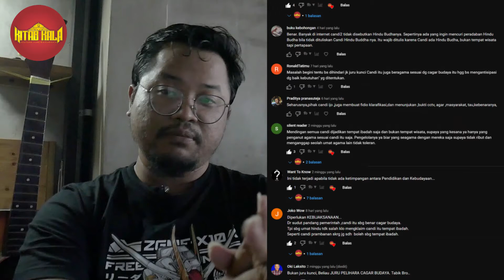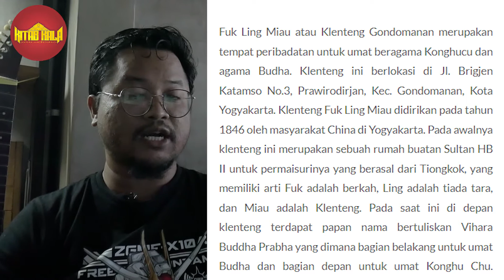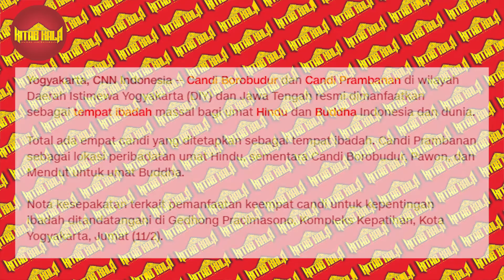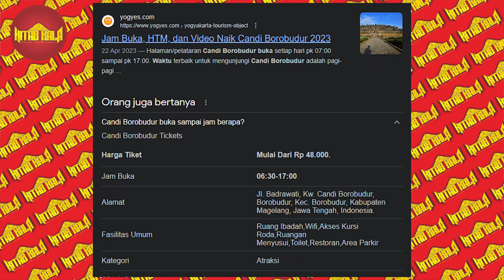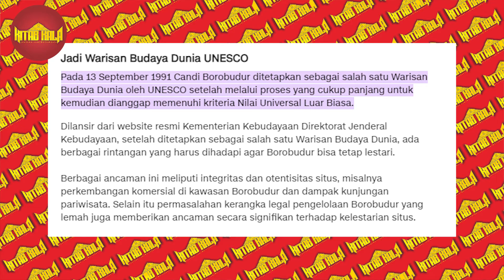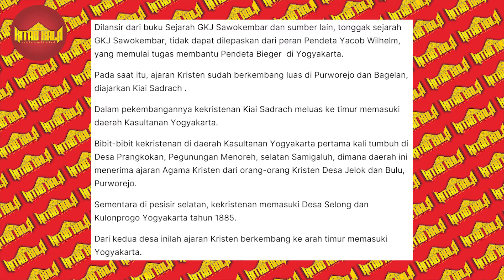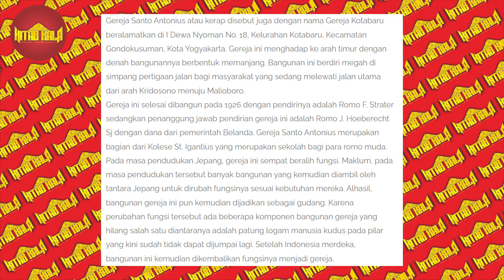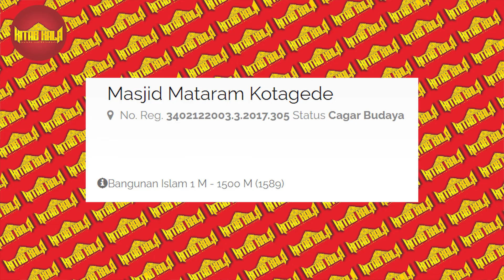CONTOH 6 CAGAR BUDAYA BANGUNAN IBADAH YANG MASIH DIGUNAKAN UNTUK BERIBADAH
Di beberapa minggu yang lalu aku sempat upload video tentang seorang umat Hindu yang ingin beribadah di Candi Ijo dan merasa dihalangi petugas karena perdebatan apakah candi ini cagar budaya atau tempat ibadah. Berbagai respon muncul atas kontenku kemarin.
Dengan ini aku membuat video yang menunjukkan bahwa rumah ibadah yang telah menjadi cagar budaya masih bisa digunakan untuk beribadah. Dan tidak hanya untuk beberapa agama saja, namun semua agama yang diakui di Indonesia masuk di dalamnya.
Nah berikut adalah CONTOH 6 CAGAR BUDAYA BANGUNAN IBADAH YANG MASIH DIGUNAKAN UNTUK BERIBADAH Serta penetapannya sebagai cagar budaya

Yuk ikuti videonya!

pendidikan
sejarah
budaya
cagar budaya
legenda
candi
masjid
gereja
klenteng
jogja